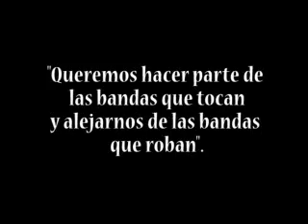ENTREGA INSTRUMENTOS SAN CRISTÓBAL 1